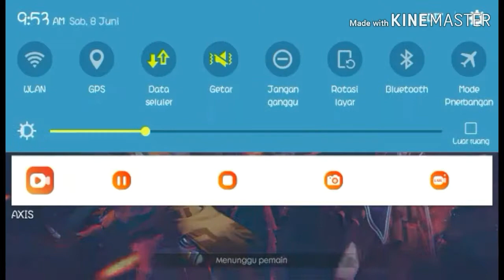Bermuda Berdarah™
Lily alan walker
Kemarin
2019
Kine master